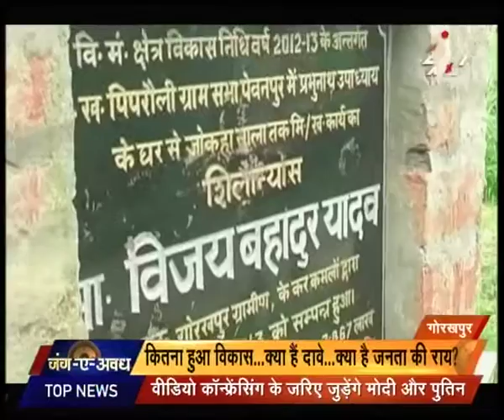Hearing on AAP MLA's office of profit case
Hearing on AAP MLA's office of profit case. Watch this special segment and get to know more here.